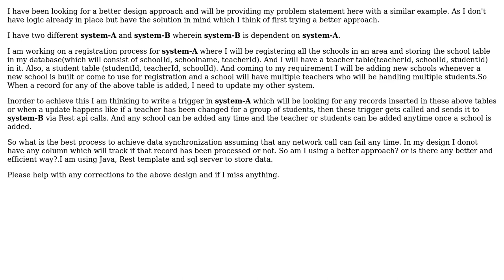Designing low fault software rest API calls to achieve data synchronization between two...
Software Engineering: Designing low fault software rest API calls to achieve data synchronization between two different systems

With thanks & praise to God, and with thanks to the many people who have made this project possible! | Content (except music & images) licensed under CC BY-SA | Music | Images & others | With thanks to user Hans-Martin Mosner user Brooklynn99 and the Stack Exchange Network Trademarks are property of their respective owners. You are responsible for your own actions.